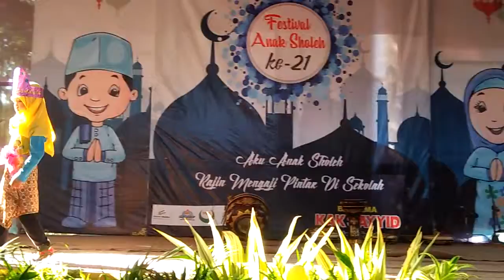Tari Anak Lucu